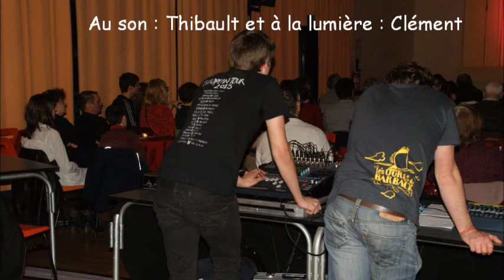LA FAMILLE par la famille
Concert Scènes ouvertes du théâtre en herbe à Unverre 8 février 2014